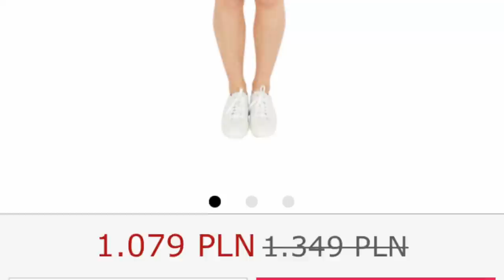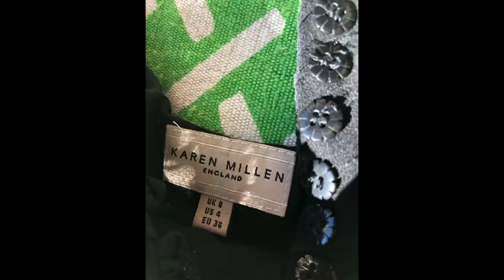SHL#62 - Haul lumpeksowy z nowej dostawy za 150 zł! Zakupy w trendach 2021/22 - topowe stylizacje!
Vlog o rzeczach z odzysku i ciuszkach z second handu. W tym filmie pokazuję zakupy z nowej dostawy w Elce w Dobczycach w supermodnych trendach na sezon jesień zima 2021/22. Porady stylowe i modowe i stylizacje z nowymi zdobyczami! Zapraszam!